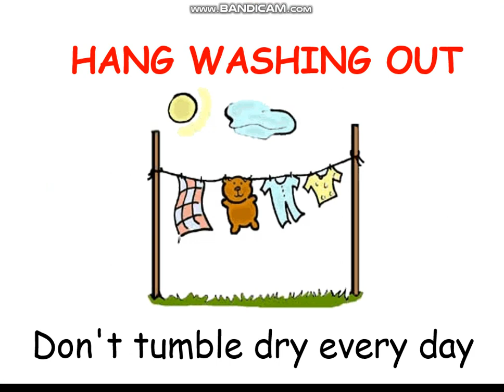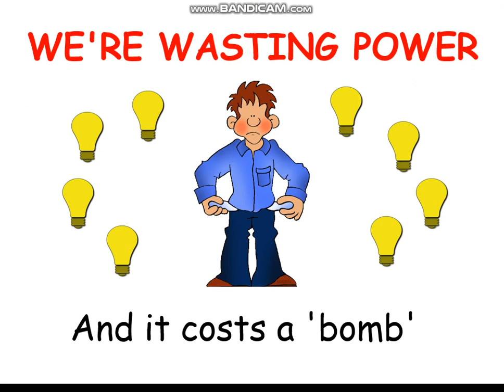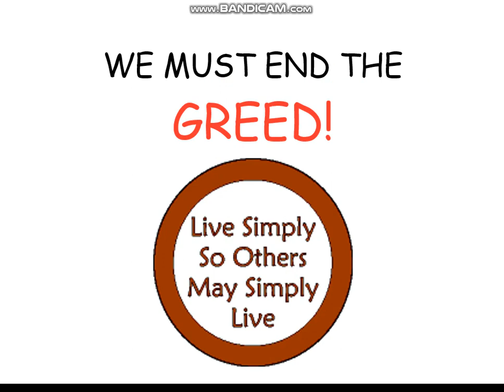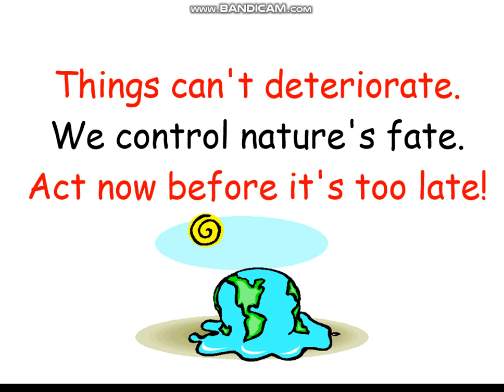Global WarNing Song P5H Largs Primary